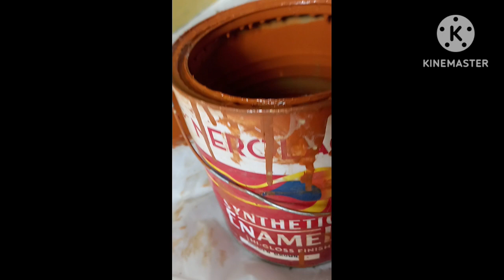wall taxcer dizen, wood fiver good finishing in tha wall and non Crachabel. bast finising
1st color( pelcreem)
2 nd color golden brown
3 rd tuch wood.